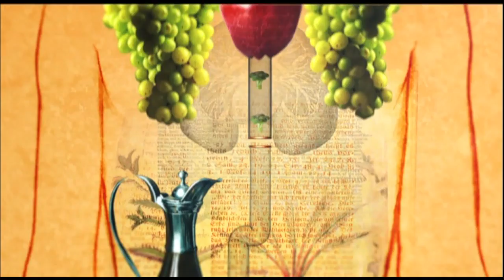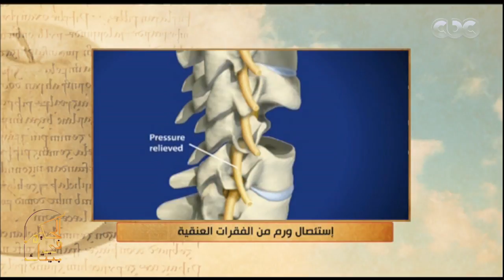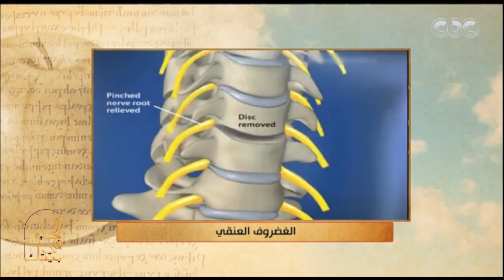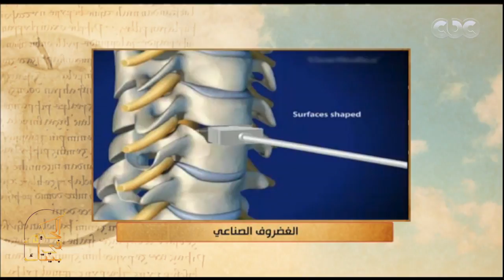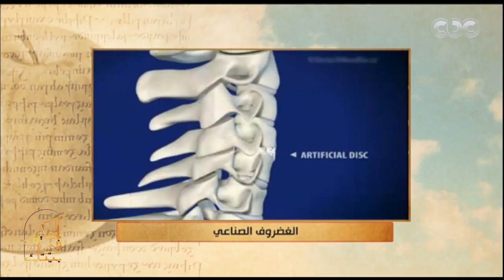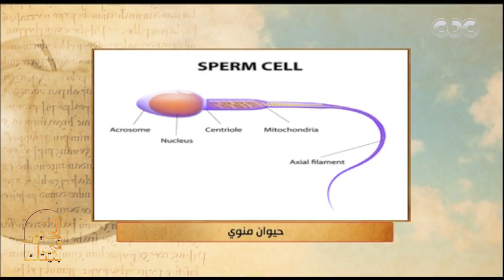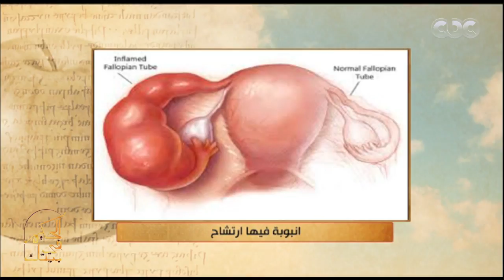الحكيم في بيتك | انسداد الأنف عند الأطفال.. طرق الوقاية وكيفية العلاج ونصائح هامة| الحلقة الكاملة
الحكيم في بيتك | تناولت حلقة اليوم من البرنامج مع الدكتور أيمن مكاوي مناقشة خاصة عن مشاكل الأنف وانسدادها عند الأطفال وطرق الوقاية وكيفية العلاج ونصائح هامة لمنع إنسداد الأنف عند الأطفال بجانب فقرة أخري عن عمليات العمود الفقري ونسب نجاحها وأحدث الجراحات وفقرة أخري عن الحقن المجهري والأسباب التي تدفع البعض لهذا الأمر وحلول تأخر الإنجاب | حلقة بتاريخ 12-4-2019

ضيوف الحلقة
د. عمرو جودة استاذ الأنف والأذن والحنجرة طب عين شمس
د. يسري الحميلي استاذ جراحة المخ والأعصاب والعمود الفقري طب القصر العيني
د. هشام الشاعر استاذ أمراض النساء والعقم طب القصر العيني